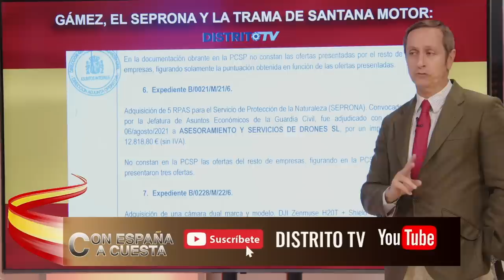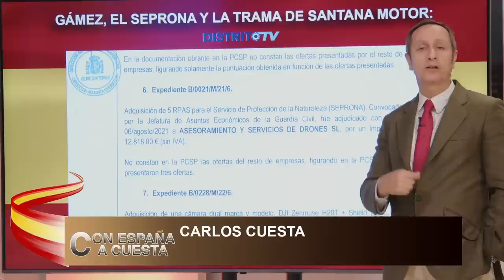💥BOMBA💥 CARLOS CUESTA DESTAPA💥 la trama de GÁMEZ, SEPRONA Y SANTANA MOTOR que compromete a MARLASKA💥